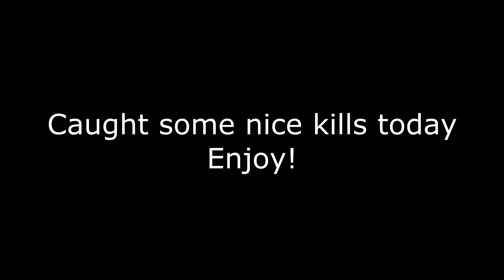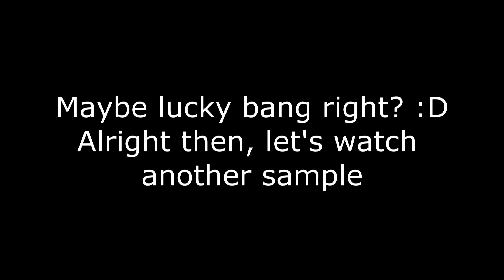fless in their own style :)